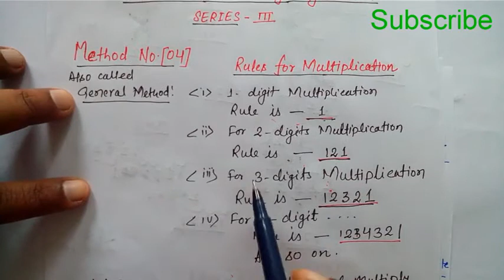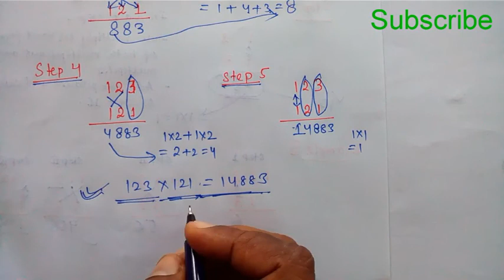Fast Multiplication by Magical tricks SERIES-III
This trick explain as a single line multiplication within some seconds. You can also refer tricks earlier  released video as SERIES-I & II. All are very easy to understand and gives very fast result.